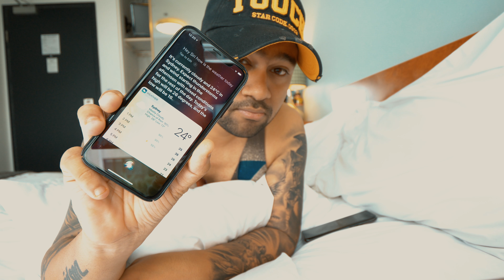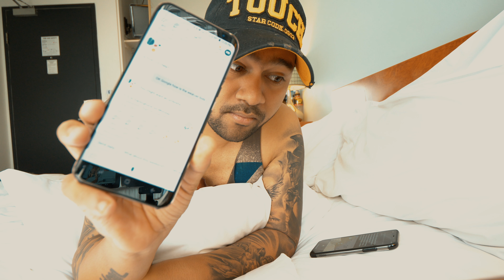My Sydney Trip is SCREWED UP!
May be got punished for over-working! Seems the Sydney trip is screwed up badly. Hope the road trip goes well next week, and please no rains anymore.

WHAT GEAR I USE :

AMAZON INDIA

PANASONIC GH5
SONY A7S2
DJI MAVIC PRO
DJI OSMO+
GO-PRO HERO 5 BLACK
GO-PRO 4 BLACK
SAMSUNG S8+
PANASONIC LEICA 8-18MM
PANASONIC 25MM F1.7
PANASONIC LEICA 12-60MM F2.8-4
SONY FE 24-70MM F2.8

AMAZON USA

PANASONIC GH5
SONY A7S2
DJI MAVIC PRO
DJI OSMO+
GO-PRO 4 BLACK
SAMSUNG S8+
IPHONE 6 PLUS
PANASONIC LEICA 8-18MM
PANASONIC 25MM F1.7